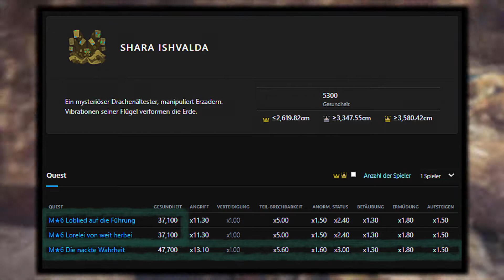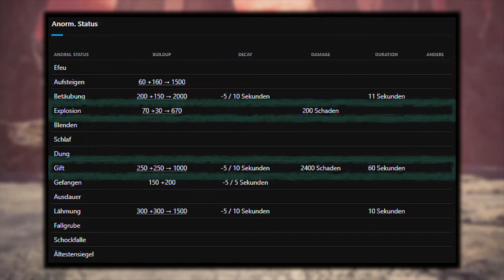Shara Ishvalda, der Gärtner und Baumeister in MHW Iceborne | Shara Ishvalda Monster Rundown #20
Moin zusammen :)

es geht weiter :D, in Monster Rundown zeige ich euch jedes größere Monster aus Monster Hunter World Iceborne und erkläre, welche Angriffe, Schwächen, Verhaltensweisen und Geschichten, dass vorgestellte Monster aufweist.

Ihr seid mit der Gartenarbeit überfordert oder wollt euer Grundstück neu gestalten oder auch euren Nachbarn einen Sichtschutz vor die Nase stellen?

Dann hat Shara Ishvalda ein Komplettpaket für euch. Der Drachenälteste aus dem Erdenreich ist zwar noch neu im Geschäft, doch weiß er durch seine Vielseitigkeit und hohem Engagement stets zu überzeugen.
Der Gärtner und Baumeister, der Alleskönner wird euch bei eurem Projekt stets zur Seite stehen, doch bringt die Zusammenarbeit auch seine Tücken mit sich, ein schnelles Fertigstellen der Arbeit ist bei ihm nicht zu erwarten, da er leicht perfektionistisch veranlagt ist. Gefällt ihm ein Zwischenergebnis nicht, reißt er alles wieder ein und fängt von vorne an.

Doch trägt dies nicht dem Unmut bei, da er stets für einen Witz zu haben ist. Merkt er nämlich, dass der Jäger unzufrieden wird, zieht er sich einfach aus, um die Situation zu deeskalieren und dem Jäger ein lächeln zu entlocken, nicht aufgrund der Aktion sondern eher, weil sein bizarres nacktes Aussehen schadenfreude beim Jäger hervorruft.

Viel Spaß beim Monster Rundown zu Shara Ishvalda.

Gruß Fennek

Ihr möchtet spezielle Emojis und Badges für die Streams und Kommentare?
Schaut gerne bei der Kanalmitgliedschaft vorbei :)
Werde Palico Kanalmitglied:

Ihr möchtet mich finanziell unterstützen?
Dann schaut gerne hier vorbei :)

Lenovo legion 5 (Laptop)

Playstation 4

Nintendo Switch

Aufnahmeprogramm - OBS

Audioaufnahme - OBS